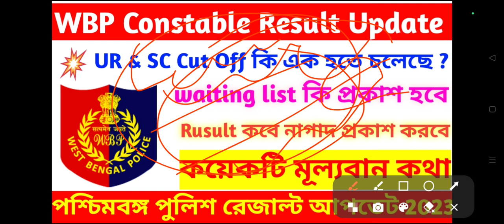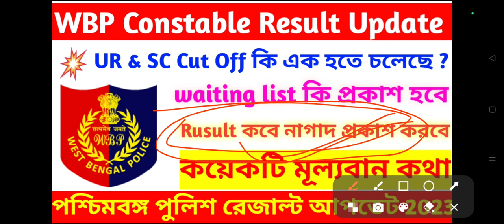🔴 WBP Constable Final Result Date 🔴 WBP Final merit list date 🔥 wbp CutOff video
WBp rusult update WBP Constable Final Result Date 🔴 WBP Final married list date। wbp CutOff video ‎@MAAONLINEPOINT